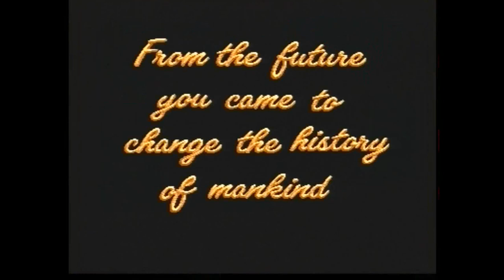TimeWarrior with albums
'Time Warrior' the game was a coming together of the novels 'Axe: A Tale of Carthelion' and 'Shades of Evil'. The full package included 2 Novels with their own albums and the game. Full info is on the site and in the book.
This upload is a partial walkthrough of 'Time Warrior' with both albums in accompaniment. A full walkthrough with game sound only is linked on the 'shades' website. It's a pretty slick 'Ironclaw' production. The game was written for the Amiga though 'Ironclaws' production was played under emulation on a PC. While this compressed upload leaves something to be desired, it's simply to give you a feel for the project. The upload despite being compressed, still takes a lot of memory; the original game, novels and albums were all contained in much less memory than a single mobile phone picture.
The game itself can be found in a few places including Amiga Formats 12 and 24 but they didn't make it easy to find or run.